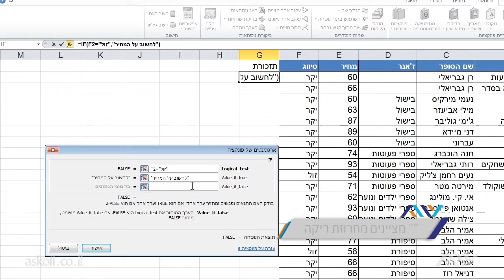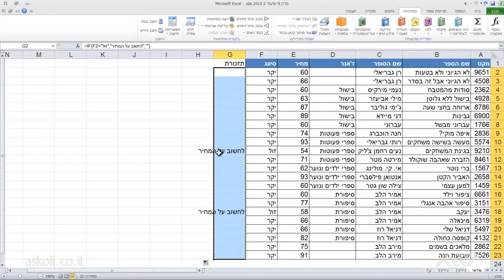אקסל - EXCEL | 26 - כיצד נשתשמש בפונקצית IF על טקסט